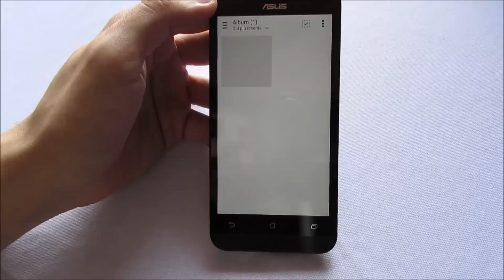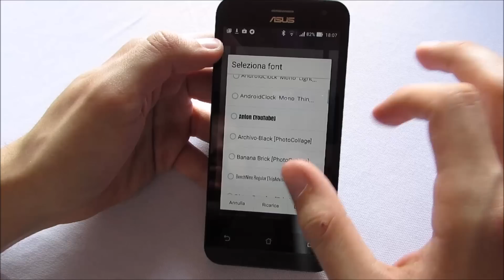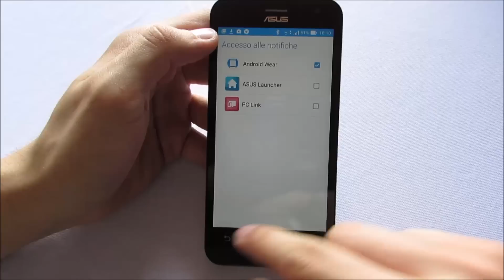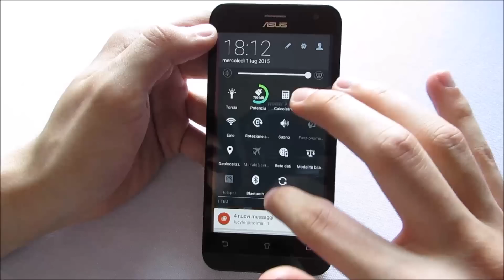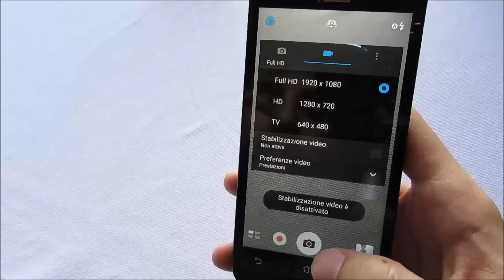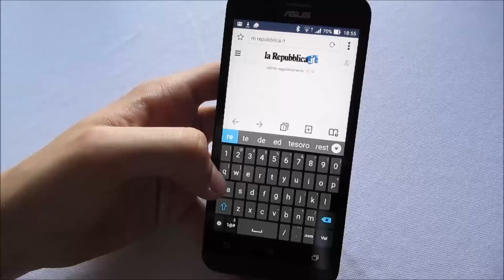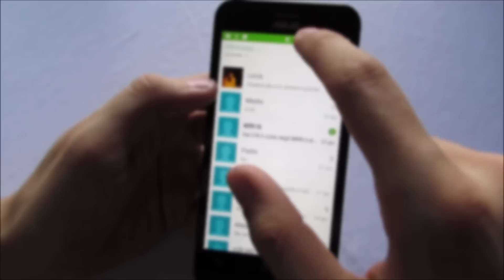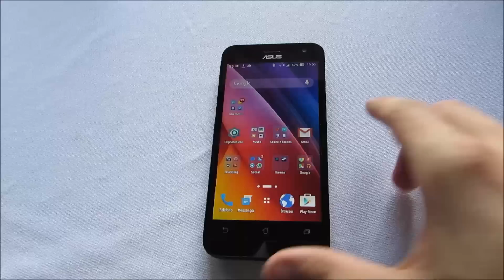Recensione Asus Zenfone 2 ZE500CL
Meglio Moto G? Meglio zenfone 2! A brevissimo la videorecensione